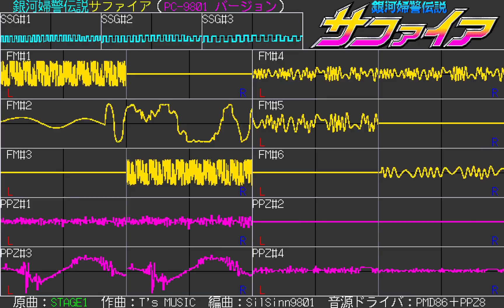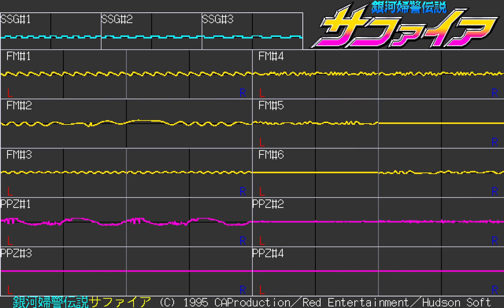【銀河婦警伝説サファイア】STAGE1（PC-9801バージョン）【依頼曲】〖PMD86＋PPZ8〗〔Yamaha YM2608/OPNA＋2×Burr-Brown PCM61P/86PCM〕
STAGE1（PC-9801バージョン）
ジャンル：ＦＭ音源カバー曲
原作：銀河婦警伝説サファイア（1995年）
作曲：T’s MUSIC
編曲：SilSinn9801 @SilentSinnerInScarlet
ドライバ：PMDPPZ 4.8s（Yamaha YM2608／OPNA）＋PPZ8 1.08 βrelease 3（２×Burr-Brown PCM61P／86PCM）
当初 Zahir658さん@Zahir658からの依頼した。他の音楽作品の依頼は、私のKo-Fiページからどうぞ：

アレンジ日：2023年08月22日～09月17日
音源：６×ＦＭ＋３×ＳＳＧ＋１×ＰＣＭ（４×ＰＰＺ８）
ＦＭ音色：【HuMI】@036のリズムギター、【梅本流】リードギター、【KAJA】@000のオーケストラヒット・EFFEC.FF（@012・@034・@042・@068・@093*・@181・@192・@193※・@196・@210*）、【ZUN／東方幻想郷・怪綺談】@043のサクソフォン
ＰＣＭ音色：【梅本流／EVE Burst Error】よりEVE.PZI・追加ドラムサンプル
（* 変更されたＡＤＳＲパラメータ　※ 変更されたMULTパラメータ）

SilSinn9801 a.k.a. SilSinn9821 a.k.a. Silent Sinner in Scarlet

構成するツール：
KAJAのMMLコンパイラーMC.EXE（PMD 4.8s）・C60のPMDWin.dll 0.52（＋ym2608_adpcm_rom.bin）・FMPMD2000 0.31・Wavosaur 1.8.0.0（64ビット）・Audacity 2.3.1・nyanpasu64のcorrscope 0.8.1（64ビット）・GNU Image Manipulation Program（GIMP）2.10（64ビット）・VapourSynth R63（64ビット）・VirtualDub2 build 44282（64ビット）